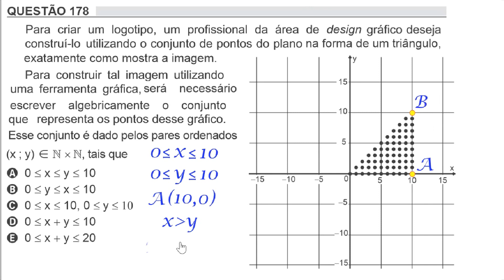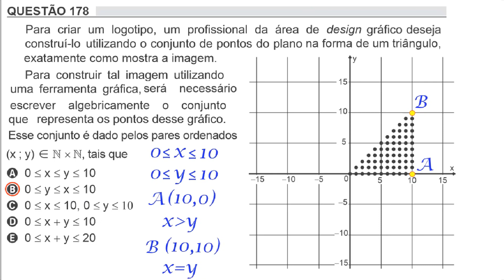Correção da questão 178 da prova Amarela de Matemática , do ENEM 2018